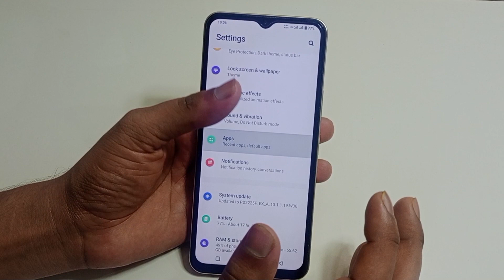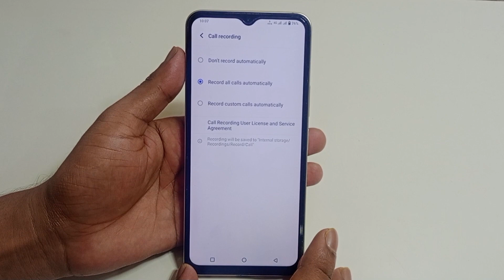Vivo y27 4g me auto call recording kaise kare | how to call recording in Vivo y27 4g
hello dosto aaj ki is video ke madhyam se maine aap logon ko bataya hai ki Vivo y27 4g mobile me auto call recording kaise kiya jata hai